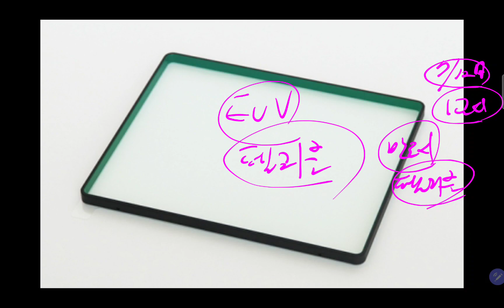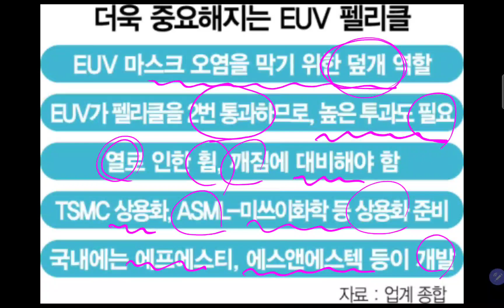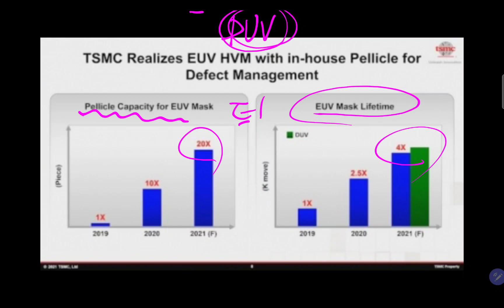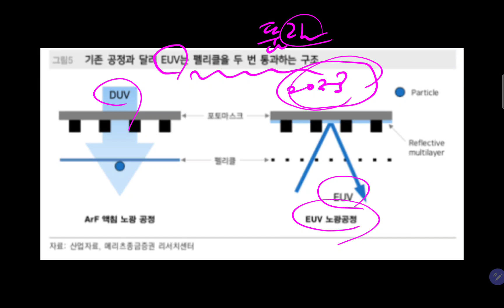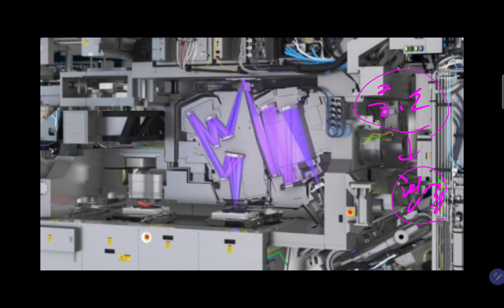삼성전자 인텔 TSMC, 이번엔 반도체 ○○○ 소재로 치열한 경쟁을 치룰 듯!!